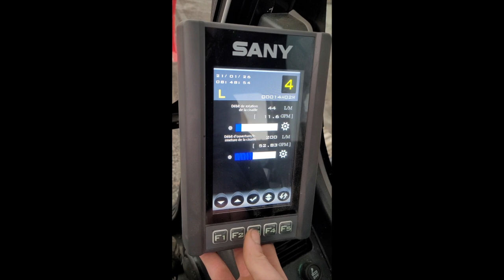SANY SY215 / SY265 : mode BRH et mode ciseau